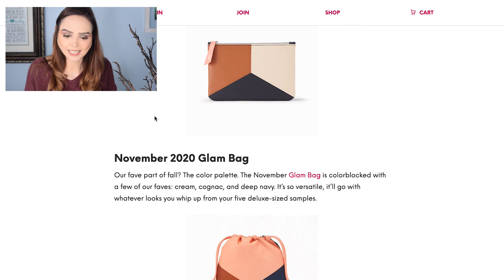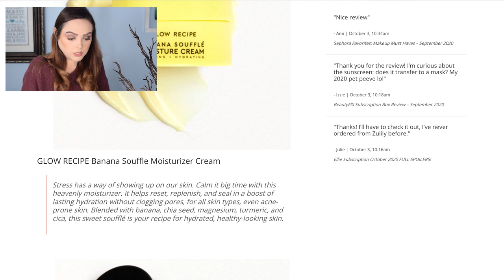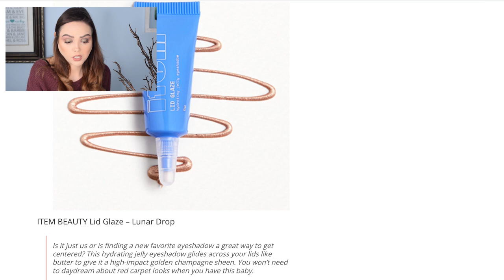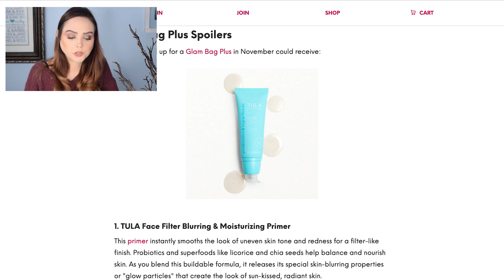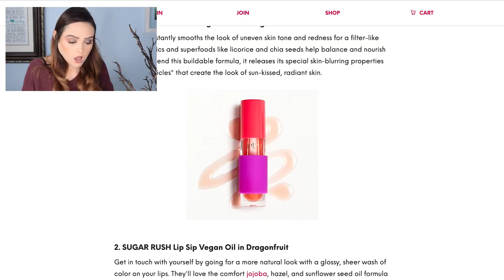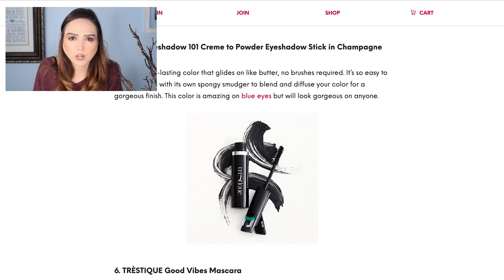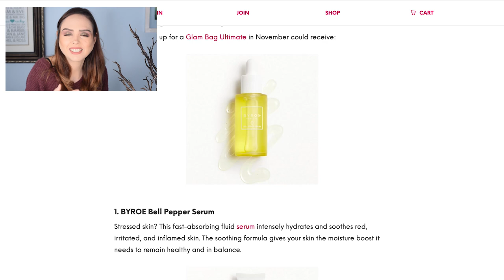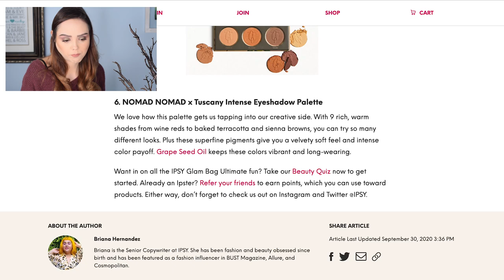A Promising Month? Ipsy Spoilers November 2020 | Standard Glam Bag, Plus, And Ultimate!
We hope everyone is being safe during the Corona Virus pandemic. Remember to wear a mask and wash your hands!

Equipment:

Camera: Nikon D3300
Lens: Nikon 18mm - 55mm zoom lens
Audio: Zoom H6 Portable Recorder
Audio: Audio-Technica AT875R Shotgun Mic
Ring Light: Neewer Ring Light Kit